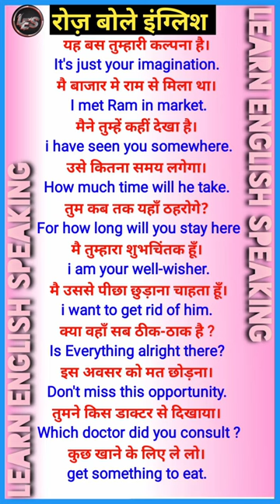इंग्लिश बोलने का सबसे आसान तरीका/इंग्लिश बोलना कैसे सीखें /english speaking practice#englishspeaking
interrogative sentences

english grammar

grammar

the sentence

english sentence

sentence structure for writing
english

types of sentences in english grammar psc

High search volume grammar

the sentence

english sentence

sentence structure for writing english

sentences in english grammar class 1

english speaking

spoken english

speaking

english

conversation

english speaking

spoken english

english practice

english class

english speaking

spoken english

english grammar

volume grammar

the sentence

english sentence

sentences english grammar class 6

angreji sikhane wala,
bolne ka tarika,
english sikhane ka,
अंग्रेजी सीखने का आसान तरीका,
angreji,
angreii bolane ka tarika,
english bolna sikhne ka tarika,
english bolne ka sabse easy tarika,
english kaise sikhe ayenge,
english kaise sikhe jaate hain, english sikhana hai,
english sikhane ka sahi tarika,
english sikhane ka saral tarika, english sikhane ke,
english sikhane ki,
इंग्लिश सीखना,
angreji bhasha
english sikhana,
english kaise sikhe, in
english sikhao,
english kaise sikhate hain,
english sikhna,
english sikhane ke liye,
english sikhane ke tarike,
english padhne ka aasan tarika,
angreji sikhana,
english sikhane,
english sikhane wala,
english sikhne ka aasan tarika,
english kaise sikhe jaate hain,
english sikhana hai,
english sikhane ka saral tarika,
english sikhane ke,
english sikhane ki,
इंग्लिश सीखना,
angreji bhasha sikhane,
angreji bolna sikhaye,
angreji ka,
angreji kaise,
Daily Use English Sentences | English Speaking Practice |Daily English Speaking#dailyenglishspeaking

how to learn english speaking ea.

spoken english

english sikhna english speaking course

bathroom design tiles biryani recipe

chicken bpsc

bts uses english

drama full episode english

sub pla.. chan vekhya harnoor chotu daily

english 4u

daily practice english speaking

dance songs in english

english class

english lessons

english speaking live

excel english

gk questions and answers english in

how to lernen english speaking

job channel english

man sundar aaj ka episode
 releted english

normal english speech

sartaz sir ki class vali vocabulary

sauth moves releted english

simran narula vlogs in english

speaking english

tu itni khoobsurat hai sikhe english me

vocabulary words

english learn

yumna zaidi dramas english

learn english speaking 1110